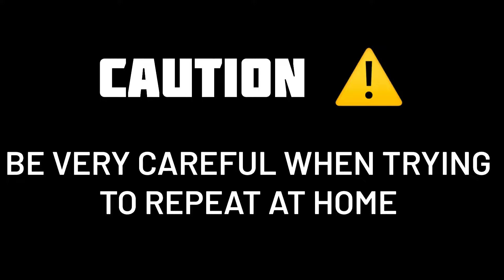How to make a Glass Rocket Engine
Hello guys in today’s video, I will be showing you how to make a Glass Rocket Engine that can produce up to 1kg of thrust and runs on r600 gas and pure oxygen gas.
Ensure you take proper safety measures when repeating and experimenting on the topic to avoid injuries as a result.
Just watch through the video to learn how to make it.